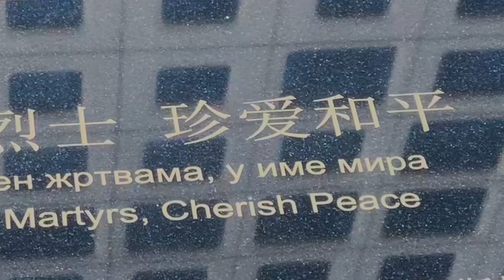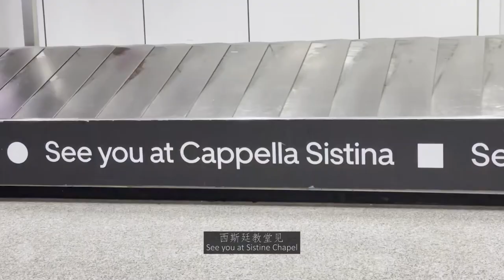VLOG#06 | From Belgrade to Rome